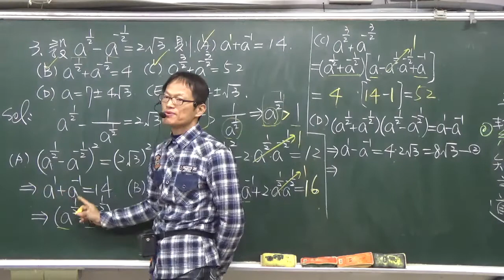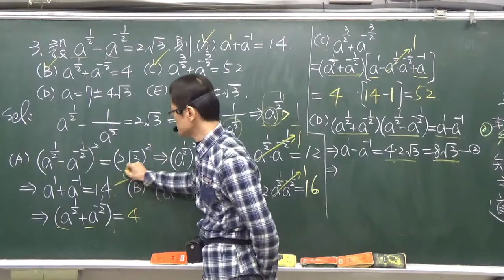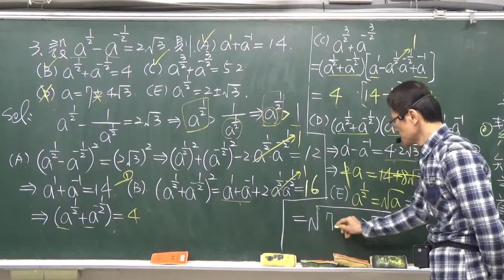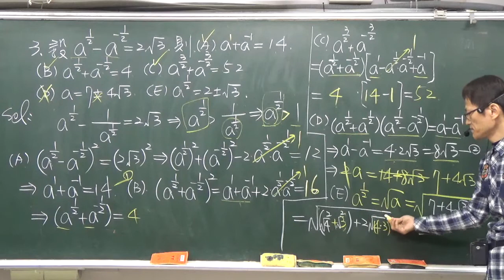B1--3-1---習題檢討--練習卷題目3---a的2分之1次方減去a的負2分之一次方=2根號3，求a的次數次方與其倒數和